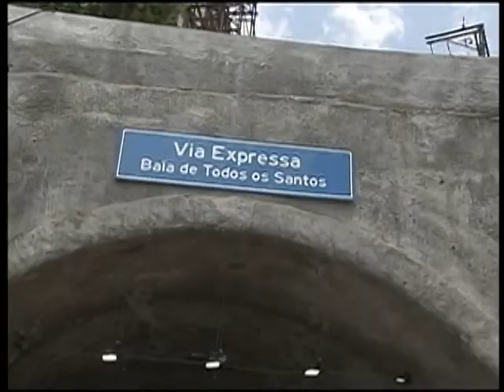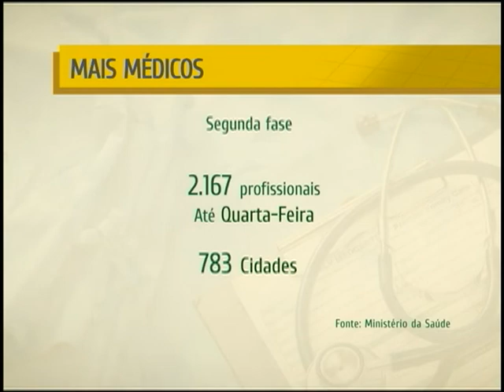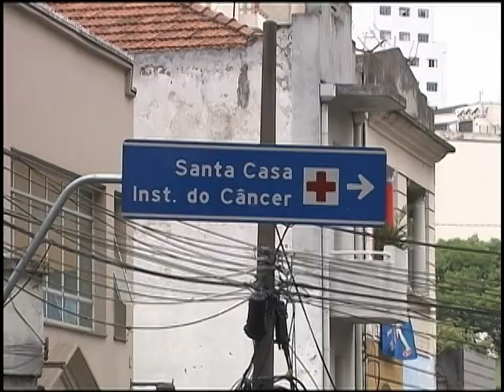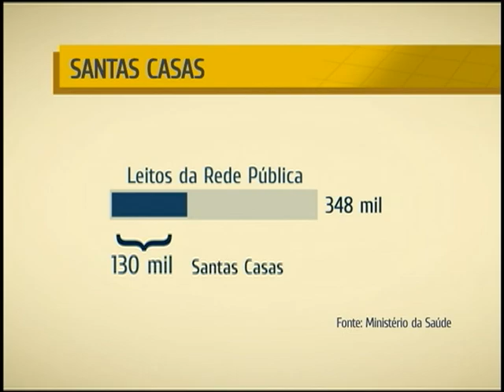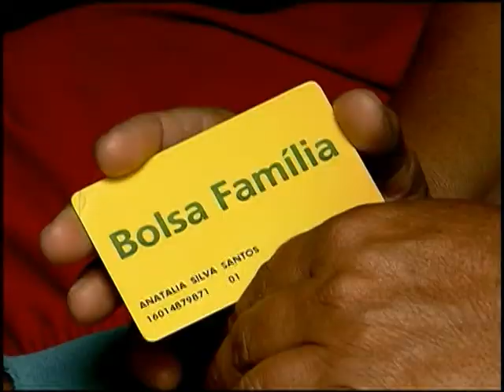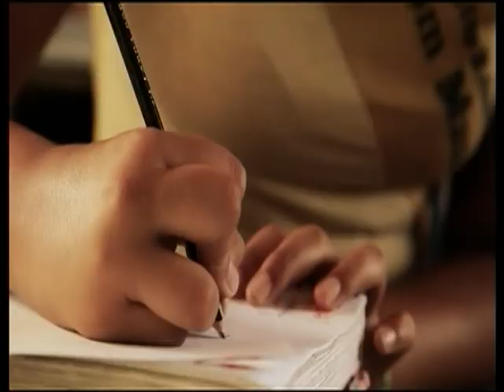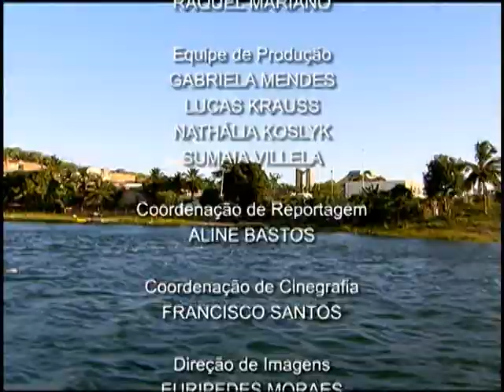NOTÍCIAS DA SEMANA - 2 de novembro